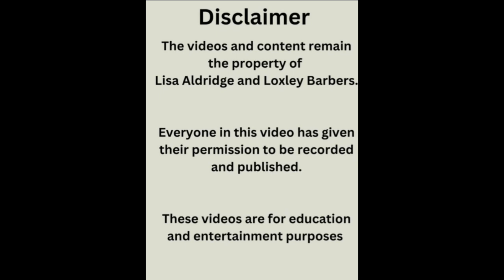Ethan being a Mascot for Posh football team tomorrow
Ethan was so excited when he came in to tell me that he will be a Mascot for Posh football team tomorrow

We are on different platformsas well we are on